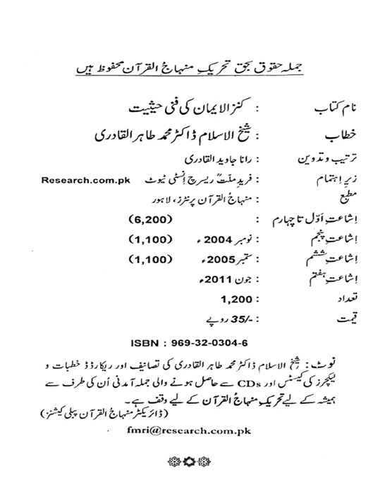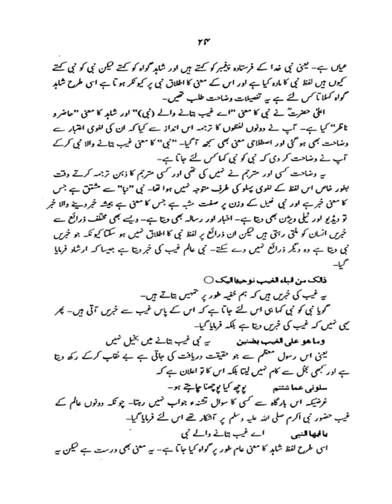Kanzul Imaan Funi Hysiat |Dr Muhammad Tahir ul Qadri| Minhaj ul Quran Book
SolutionsInQuranKanzul Imaan Funi Hysiat

Quran Stories,
Islamic Stories,
Prophet Stories,
Prophet Muhammad,

EngineerMuhammadAliMirza
bilali habeşi
ilk ezan
bilali habeşi ezan
bilal ezan
film sahneleri

islamic video
true story
allah ho akbar
قران
قران كريم

Merciful Servant,
iLovUAllah,
Muhammad Allah
Ahmed, Giasuddin
Allah
Allah (hu) akbar
amal
Anno Hegirae
Armenian Genocide
Dome of the Rock
Eid al-Adha
Eid al-Fitr
faqir (fakir)
Hasbuna Allah

Quran Recitation,
Quran Sharif,
Quran Pak,
Quran Translation in Urdu,
Quran Lofi,

فری قرآن ایجوکیشن
EngineerMuhammadAliMirza(CompleteLecturesChannel)
EngineerMuhammadAliMirza - OfficialChannel